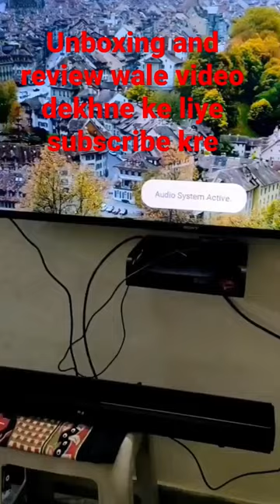Blaupunkt SBA01 100W Soundbar with Built in Subwoofer, HDMI-Arc